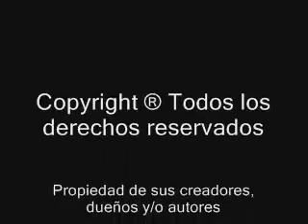daniel lezica 2000